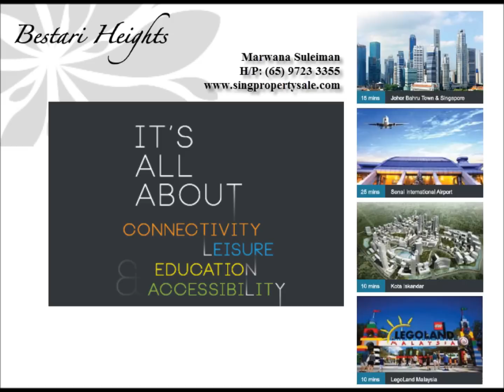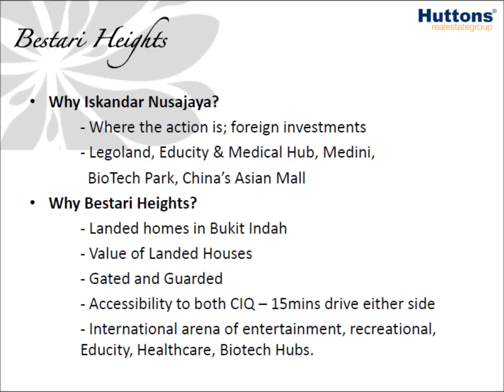Bestari Heights. Call Dev Spore Sales Team +65 97233355 Now!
BESTARI HEIGHTS @ NUSAJAYA ISKANDAR MALAYSIA
Small investment high return!

Call Direct Developer's Singapore Sales Team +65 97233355 Now!